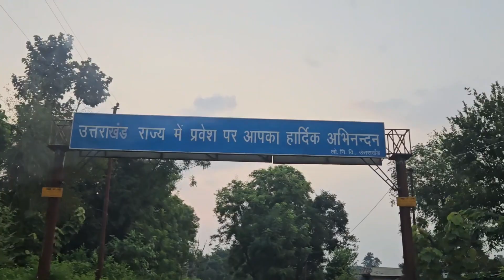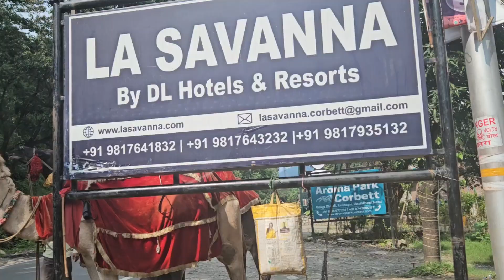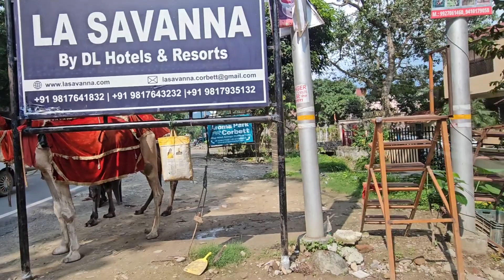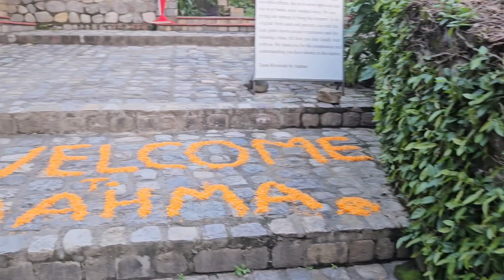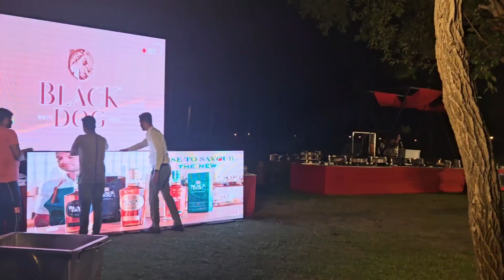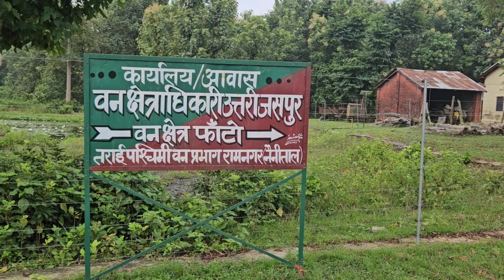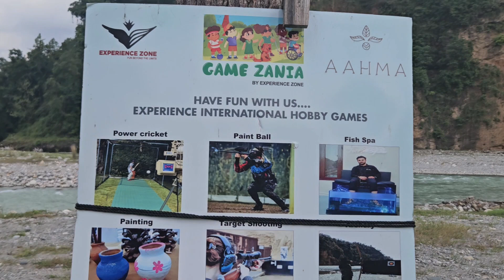Travel agents fam trip |Jim corbett |Jungle safari guidance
Travel agents fam trip |Jim corbett |Jungle safari guidance ."Discover the enchanting Riverside Aahana Resort on our travel agent fam trip to Jim Corbett National Park. Dive into luxury, nature's beauty, and experience hospitality like never before. Join us on this unforgettable journey! AahmaResort lasavana JimCorbett TravelAgentFam"